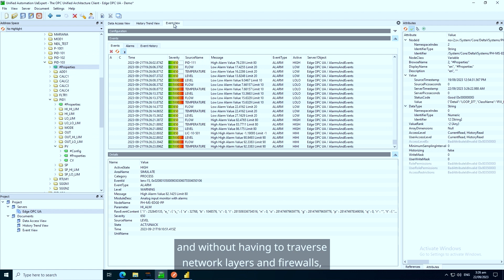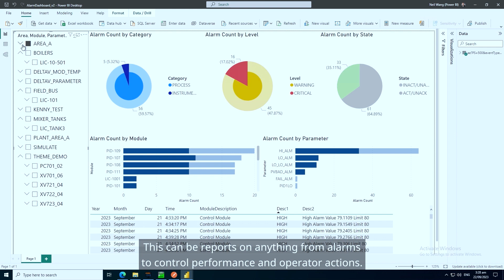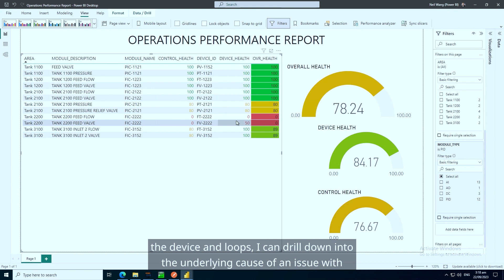DeltaV™ Edge Environment: Easily Access and Leverage DeltaV Data to Drive Operational Improvements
In this video, take a deeper dive into the capabilities and features of the DeltaV Edge Environment and find how it helps production teams easily leverage data to gain deeper insights and drive operational improvements, while streamlining the data infrastructure for IT to manage and maintain across the enterprise.